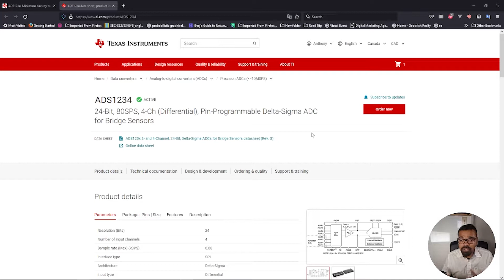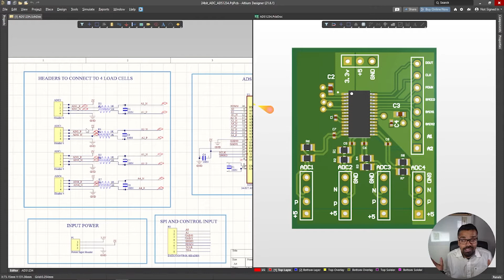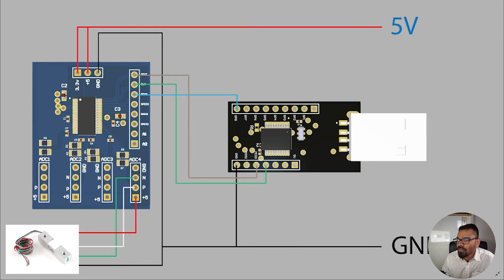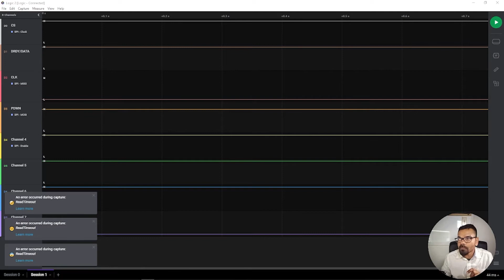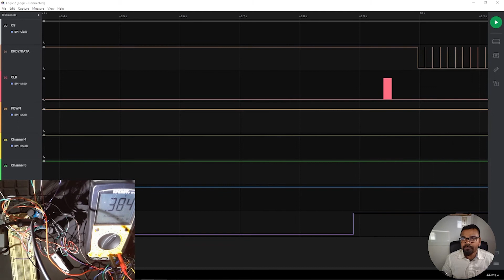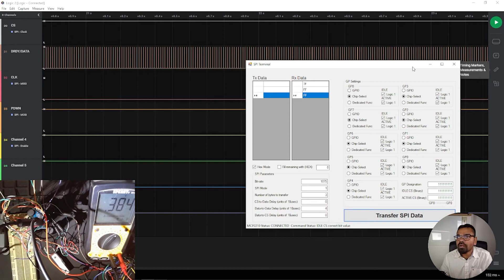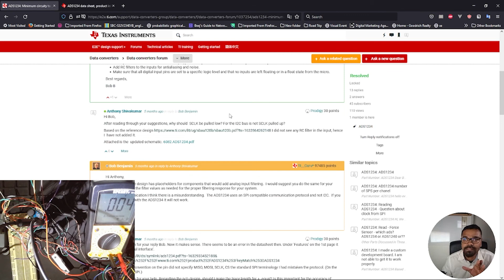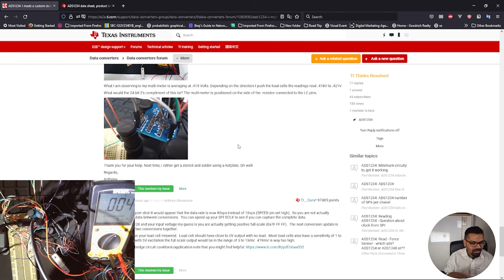24 bit ADC to capture load cell readings using ADS1234 (Part 2)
In this video we explore how to use the ADS1234 from Texas Instruments.

There are few things to note when using the ADS1234 -
 - All digital pins must be connected. They cannot be left floating.
- SPI mode for communication must be set to 1
- 3 bytes of clock signal must be sent to get the 24 bit readings.

Multi meter

MCU Development Environment:
► NXP Microcontrollers- McuXpresso
► Microchip Microcontrollers including Arduino- Microchip Studio
► Linux + VI + ARM GCC

Linux Environment:
► VirtualBox + Linux Mint
► Window Manager - Awesome WM

Electronic Tools I use:
► Oscilloscope Siglent SDS1104X-E
► Power source - Yihua YH-605D
► Preheater Hotplate - Youyue946c
► Soldering Station - Yihua 937D
► Hot Air gun - Sparkfun 303d
► Logic Analyzer - Salae
► Third hand - PCBite Kit
► Solder fume Extractor

Software Tools I use:
► PCB Design - Altium
► Mechanical Part modelling - Solidworks
► 3d Modelling and design prototyping - 3ds Max
► Rendering Engine - VRay
► Mathematical Modelling and model based design - MATLAB and Simulink